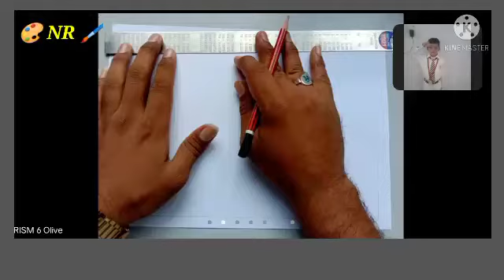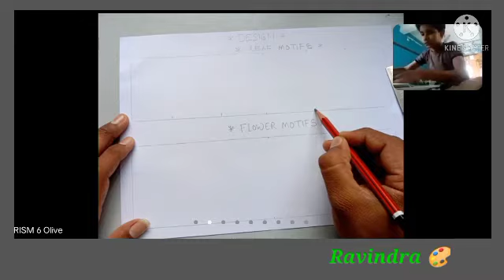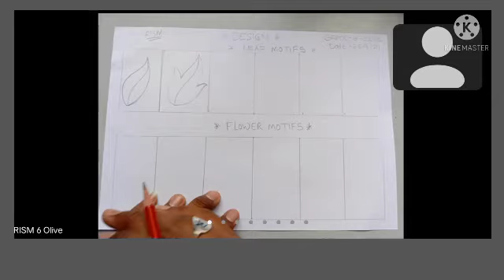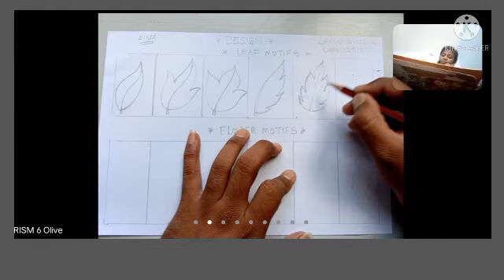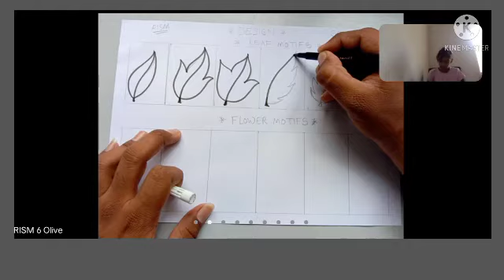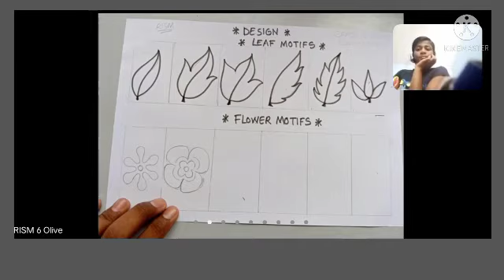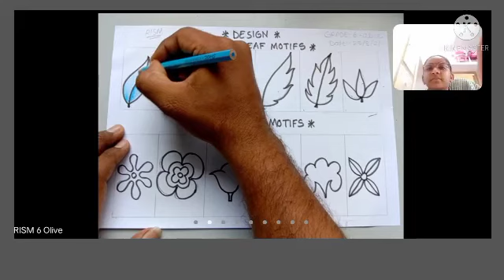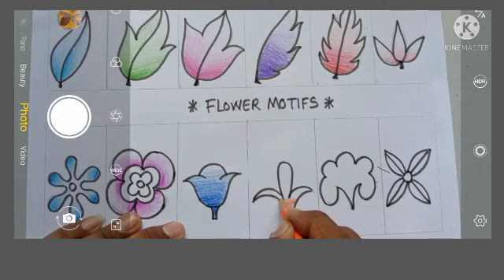Design. ( Leaf and flower motifs )| by Artist 🎨 Ravindra kumar 🖌️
How to teach flower motifs and leaf motifs in zoom with on line classes for grade 6